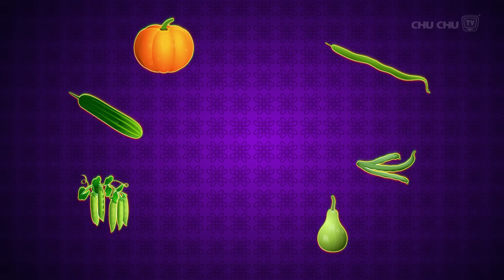जानिए सब्ज़ियाँ और उनके नाम जादुई अंडे (Learn Vegetables Magical Eggs) - ChuChuTV Hindi Surprise Eggs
Apple iPhones और iPads के लिए जानिए सब्ज़ियाँ और उनके नाम जादुई अंडे (Learn Vegetables Magical Eggs) - ChuChuTV Hindi Surprise Eggs